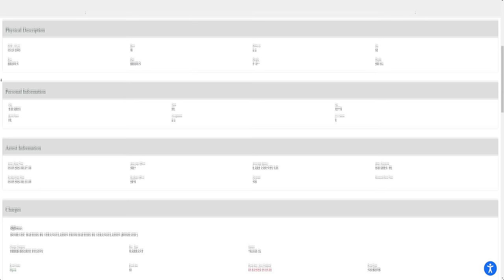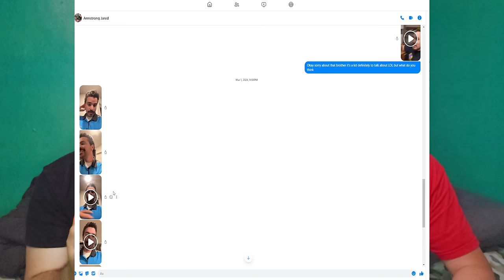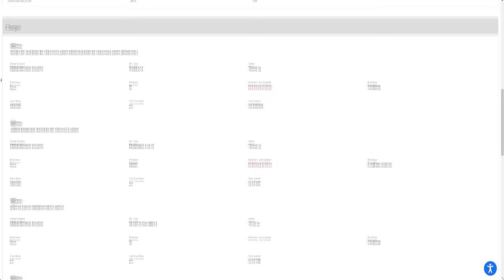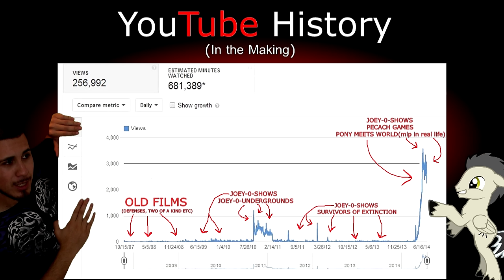Pony Meets World- Actor in JAIL [Truth about Jared]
Main actor of Pony meets world is currently behind bars and facing heavy criminal charges. He is in Jail as we speak. This video was made to inform the public and to notify the Global community about Jared, Actor from PMW on what has happened.
*Do not contact Jared at all costs, do not get involved*